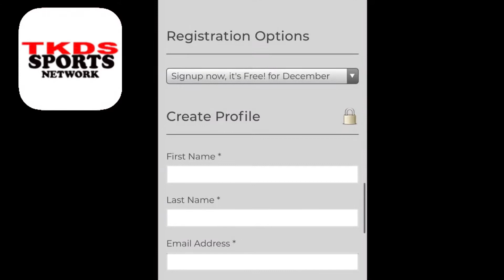Making the move to the TKDS SPORTS NETWORK? Here’s how to register...